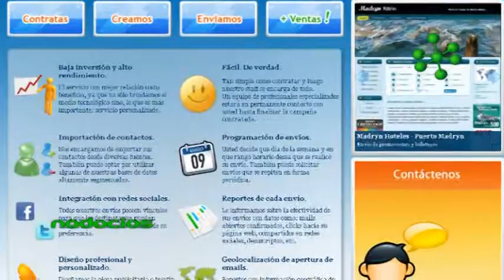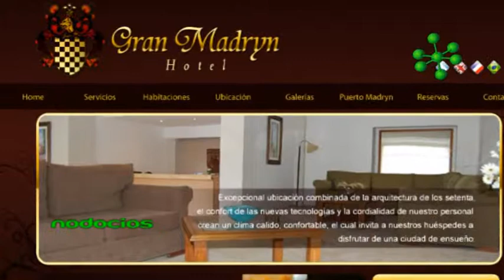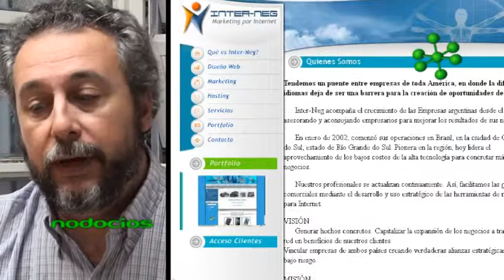INTERNEG NEGOCIOS EN INTERNET NORBERTO LANOSA ARIEL GIRAL NODOCIOS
Norberto Lanosa y Ariel Giral, titulares de Inter-Neg, reflexionan sobre la importancia de tener un sitio web tanto para emprendedores como para empresas. Internet es un mercado y un canal de comercialización ideal para medir la respuesta de nuestros clientes e interactuar con ellos.